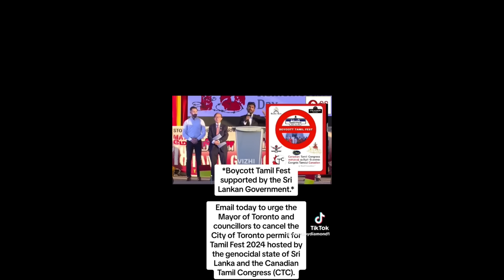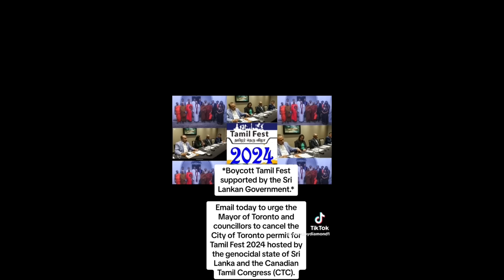கனடாவில் தெருவிழா என்னாச்சு? /உங்கள் கருத்துக்கள்tamilvlog